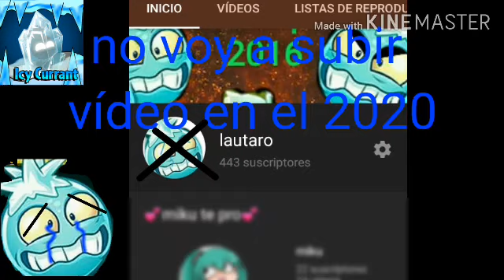plants vs zombies 2 8.3.1